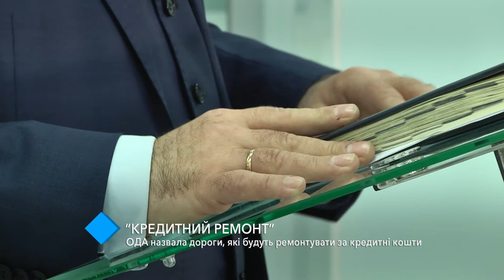“Кредитный ремонт”: ОГА назвала дороги, которые будут ремонтировать за кредитные средства